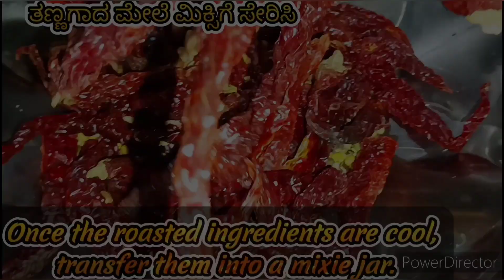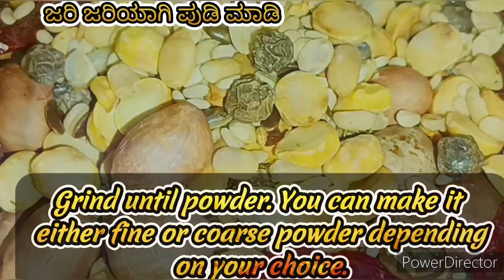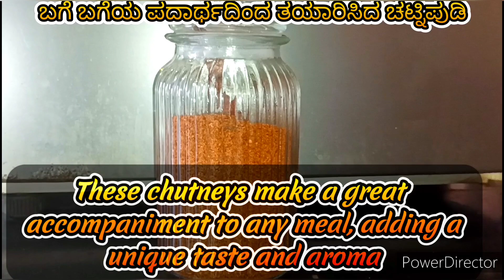ಬಗೆ ಬಗೆಯ ಕಾಳಿನ ಚಟ್ನಿ ಪುಡಿ ಎಷ್ಟು ಅನ್ನ ಇದ್ದರೂ ಖಾಲಿ | Dry chutney Pudi recipe |dry coconut chutney Pudi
chutney pudi
chutney pudi recipe in kannada
chutney pudi recipe
chutney pudi maduva vidhana
chutney pudi recipe in kannada brahmin style
how to make chutney pudi at home
how to make a chutney pudi
dry chutney pudi
dry coconut chutney pudi
different types of chutney pudi
how to do chutney pudi
mixed dal chutney pudi
chutney podi ela cheyali
recipe for chutney pudi
mixed chutney pudi
ಚಟ್ನಿ ಪುಡಿ ಮಾಡುವ ವಿಧಾನ
ಚಟ್ನಿ ಪುಡಿ ಮಾಡುವುದು
ಶೇಂಗಾ ಚಟ್ನಿ ಪುಡಿ
ಕರಿಬೇವು ಚಟ್ನಿ ಪುಡಿ
ಅಗಸಿ ಚಟ್ನಿ ಪುಡಿ
ಕೊಬ್ಬರಿ ಚಟ್ನಿ ಪುಡಿ ಮಾಡುವ ವಿಧಾನ
chutney pudi chutney pudi
chutney powder
chutney pudi recipe
chutney powder recipe
dry chutney powder
how to do shenga chutney pudi
flax chutney powder
groundnut dry chutney powder
chutney powder how to use
best chutney powder recipe
ಕಾಳು ಚಟ್ನಿಪುಡಿ,